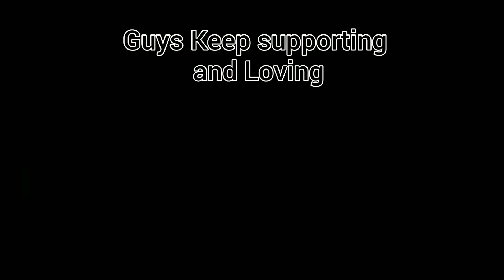A Whole Squad Rush On Me And This Happened | My Reaction To Them WAH BHOSDI WALO | PUBG MOBILE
A Whole Rush On Me And This Happened In Pubg Mobile |. Kya BOlte Rowdies
Reaction  To Squad By Rowdy --. WAH BHOSDI WALO

1 like = 1❤
10 like = 10❤

Pubg name : ROWDYツSUJAL''

RDX GAMING ( Pro Gaming ) Gaming Partner.

Keep supporting

Pubg mobile army